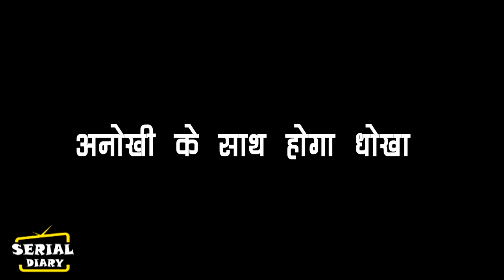SAAKK || OHH NO!! अनोखी के साथ होगा धोखा, छुट जाएगा EXAM